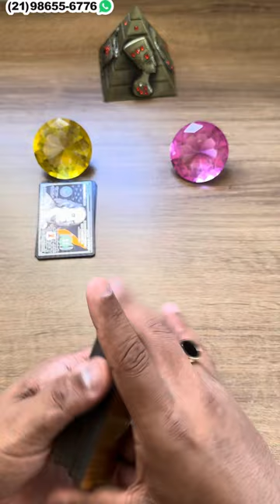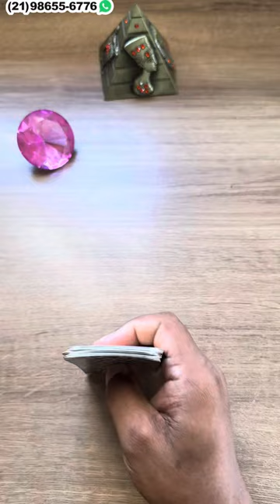Como ELE(a) ESTÁ em relação a MIM hoje tarot? + Letra Inicial - Tarot Responde 💘